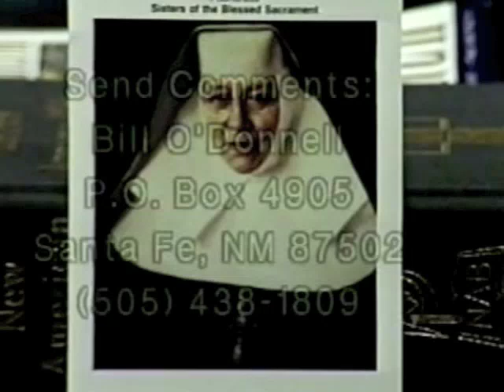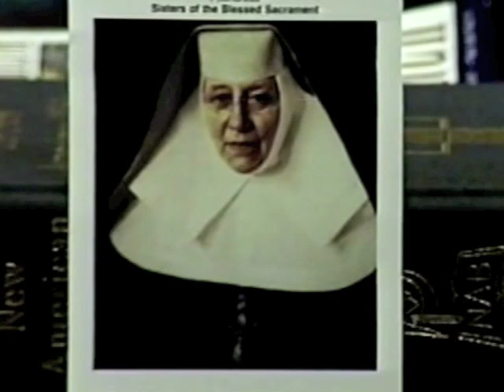"St. Katharine Drexel"- with Sr. June Fisher & Sr. Patrick Marie - Sisters of the Blessed Sacrament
Sister June Fisher and Sister Patrick Marie of Sisters of the Blessed Sacrament discuss St. Katharine Drexel, founder of the Sisters of the Blessed Sacrament and over 60 schools for both Native Americans and African Americans.